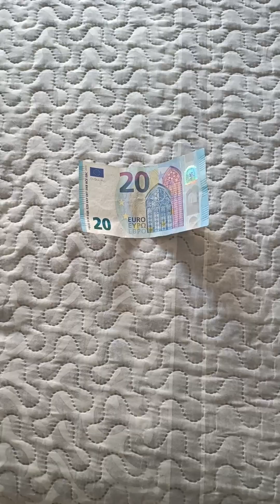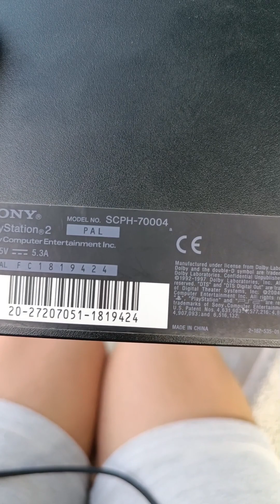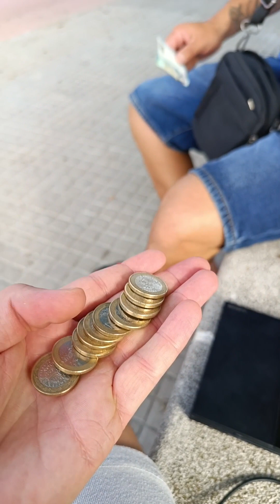nuevo TRAPI de VIDEOCONSOLAS🎮🕹️ coni vecino Ángel 😇